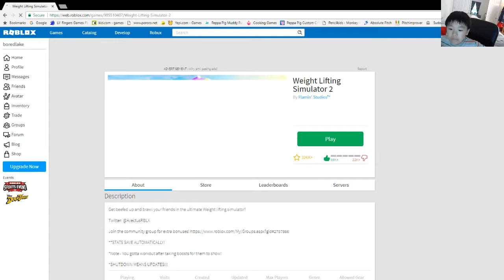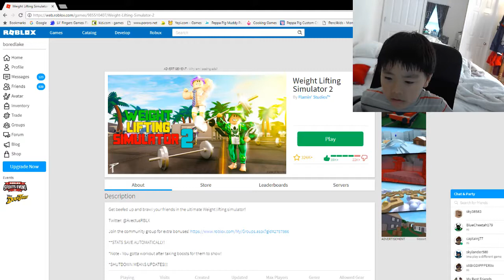TINY STRONG PERSON THAT LIFTS 8000 POUND WEIGHTS!! lol jk | Roblox